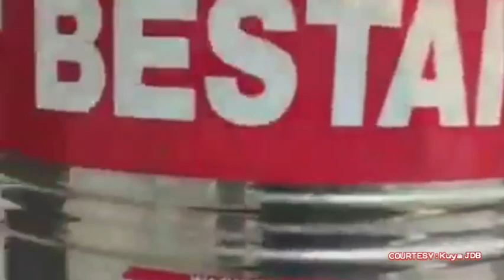SUNOG sa G.Araneta ave. Kitanlad st. Brgy. Tatalon Quezon City (7April2023)